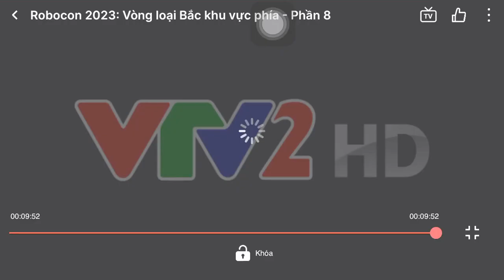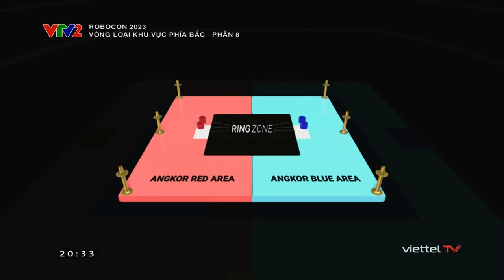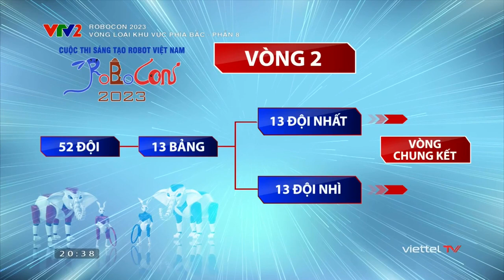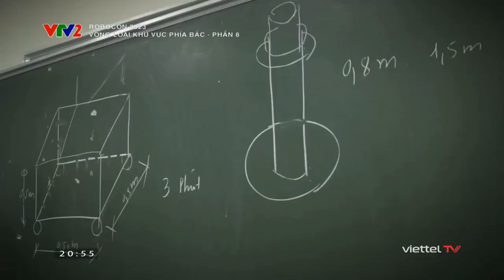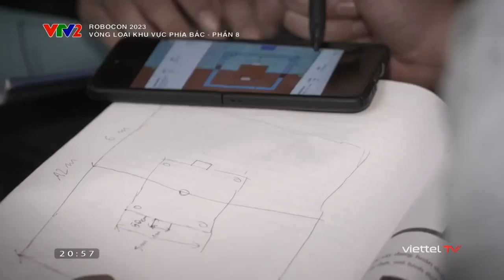ABU Robocon Việt Nam 2023: Vòng Loại Khu Vực Miền Bắc - Phần 8 (07/05/2023) [VTV2, VTV2 HD]